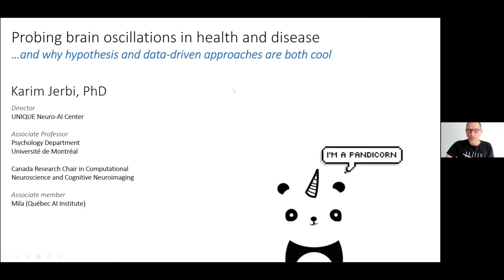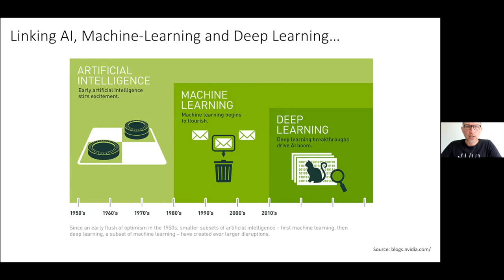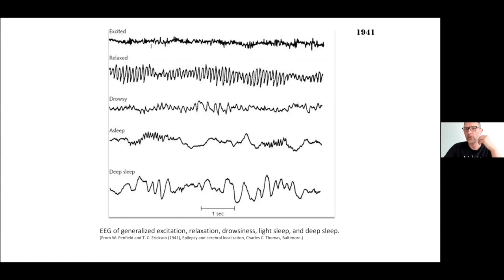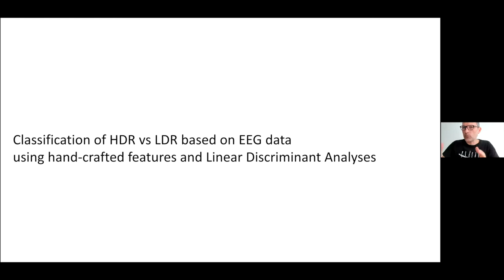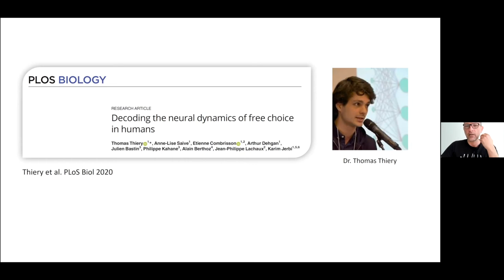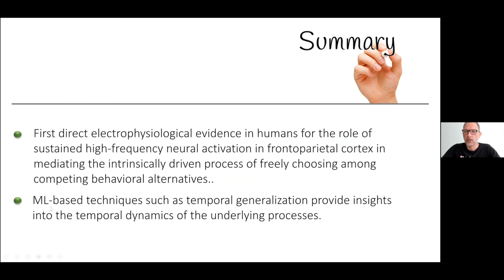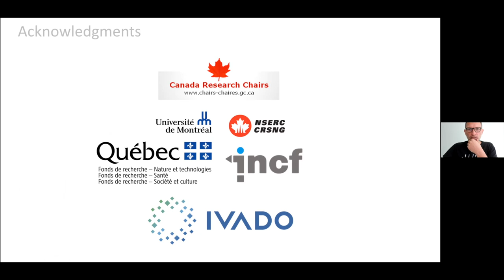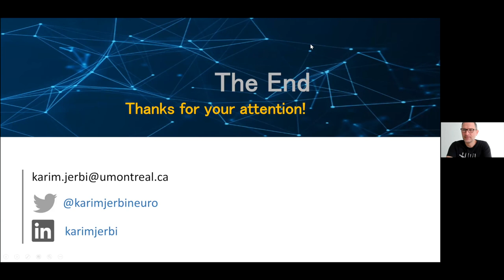Probing brain oscillations in health & disease & why hypothesis & data-driven approaches are cool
a CIC Imaging Series Lecture by Dr. Karim Jerbi,
a professor at the Psychology department of the University of Montreal.

Probing brain oscillations in health and disease, and why hypothesis and data-driven approaches are both cool